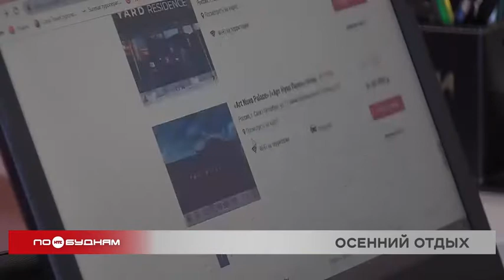Не тот бархатный сезон, или С началом осени турпоток на Байкал значительно уменьшается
Иркутская область, а если точнее Байкальское побережье, неизменно пользуется большой популярностью среди туристов. Но всё меняется, как только в регионе наступает бархатный сезон. В это время турпоток заметно падает. Почему так происходит и как эту ситуацию пытаются изменить, сегодня выясняла Анастасия Смирнова.

Учёт полезен даже для туризма. С 1 сентября в России заработала единая информационная система «Электронная путёвка». В неё туроператоры должны заносить все данные о проданных турах. В Ростуризме считают, что это будет работать для удобства путешественников, которые в любой момент смогут проверить информацию о купленной путёвке. Кроме того, проект позволит защитить права туристов и повысить прозрачность отрасли перед государством в целом.

АНАСТАСИЯ СМИРНОВА, корреспондент:

«В строгом режиме система ещё не начала работать. Закон предусматривает переходный период. Сейчас туроператоры могут в добровольном порядке передавать сведения. Однако уже с 1 марта 2023 года компании начнут наказывать в случае не передачи данных в систему».

Система поможет также понять, на что ориентирован турпоток, и над какими сферами этой отрасли стоит поработать. А поработать есть над чем. К примеру, в нашем регионе недостаточно развит туристический бархатный сезон.

АЛЕКСЕЙ СТРЕЛЮК, генеральный директор туристической компании:

«У нас есть такая классика, что все отдыхают летом, и где то-то к 20-м числам августа все стараются вернуться, чтобы подготовиться к осени, к работе, детей в школу отправить. И здесь, конечно, идёт достаточно резкий спад. Лето – это про отдых, осень – это уже про что-то другое, но не про отдых. Соответственно, возможно, действия здесь должны приниматься не только на региональном уровне, но и на федеральном, чтобы формировать картинку, формировать образ осенних красивых приключенческих путешествий по России. И через Х лет мы можем увидеть результат».

Однако небольшие шаги к межсезонному туризму наблюдаются уже сейчас. По данным одного из сервисов по бронированию отелей и квартир, спрос на отдых в бархатный сезон среди россиян вырос на 67 процентов по сравнению с аналогичным периодом прошлого года. Байкал расположился на пятом месте среди десяти озёр, которые выбирают наши земляки для посещения осенью. В среднем туристы проводят у нас четыре ночи. Но резкий спад турпотока к началу осени всё равно ощутим. Поэтому власти сейчас ищут идеи, которые помогут изменить ситуацию.

ДЕНИС ИВЛЕВ, ВЗД руководителя агентства по туризму Иркутской области:

«Здесь мы пойдём по пути расширения рамок туристического сезона. Поскольку летний/зимний сезон в пики очень хорошо посещаются туристами, и дать возможность людям дольше провести время, интересно провести время на территории Иркутской области – наша задача. Мы планируем разрабатывать новые событийные мероприятия, новые маршруты, которые будут охватывать как раз осенние краски области, захватывать какие-то событийные мероприятия».

А пока для того, чтобы привлечь жителей страны к осенним путешествиями, в России даже запустили программу кешбэка. Для туристов, которые оплатят свою поездку до 10 сентября и оправятся на отдых до 25 декабря, предусмотрен возврат средств до 20 тысяч рублей. А для Дальнего Востока сумма увеличивается в два раза.